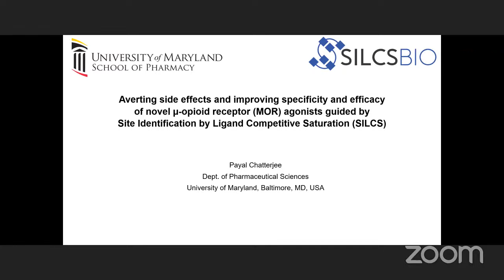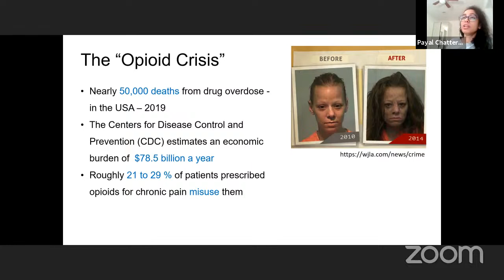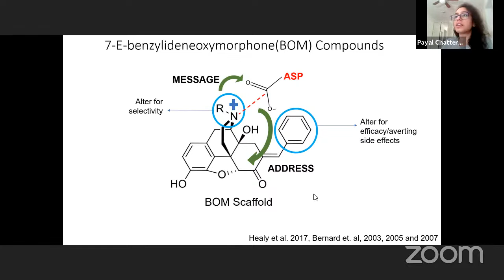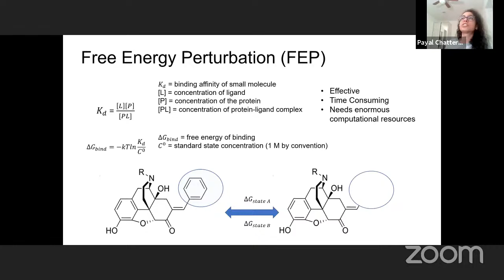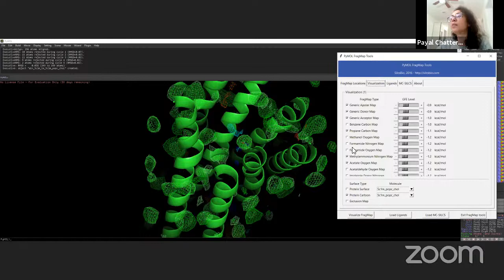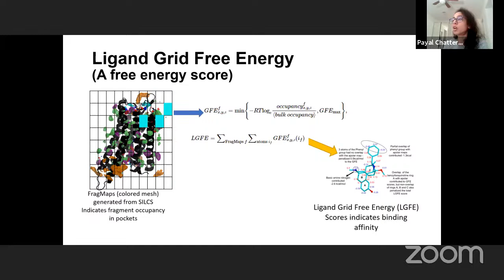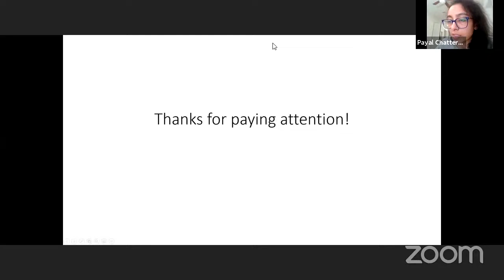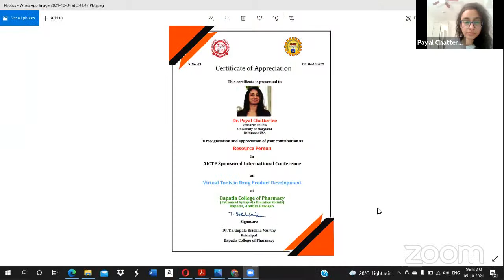Bapatla College of Pharmacy Bapatla's Personal Meeting Room